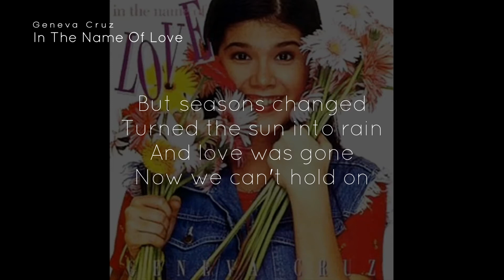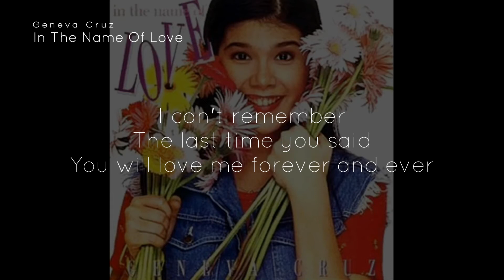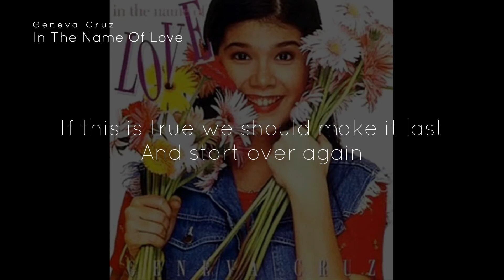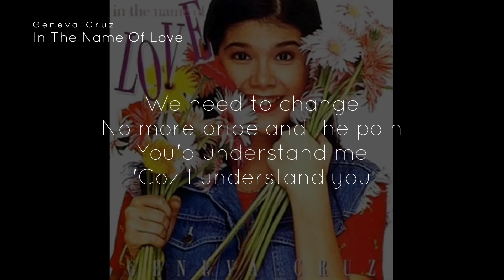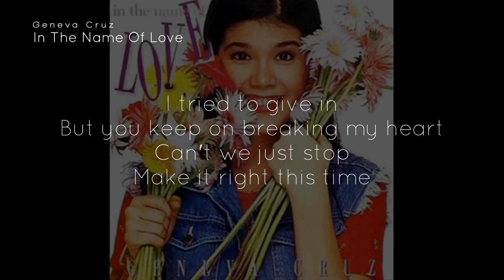Geneva Cruz - In The Name Of Love [with lyrics]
This song was made in 1994, but it is renewed in 2005 with the artist Yasmien Kurdi.

Details:
Song Title: In The Name Of Love
Artist: Geneva Cruz
Composer: Jimmy Antiporda
Album: In The Name Of Love
Year: 1994
Rec. Co.: Universal Records